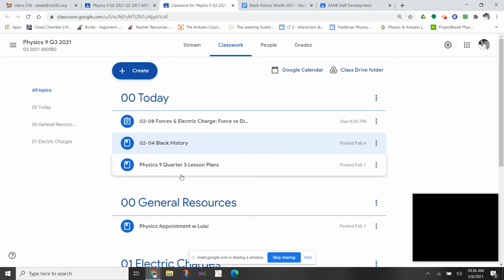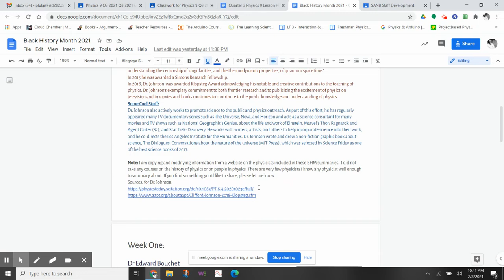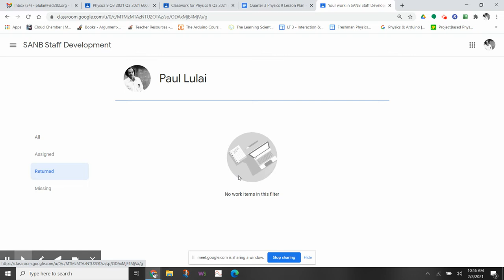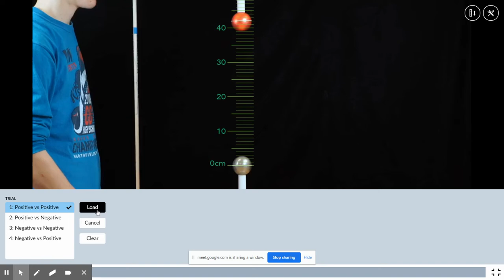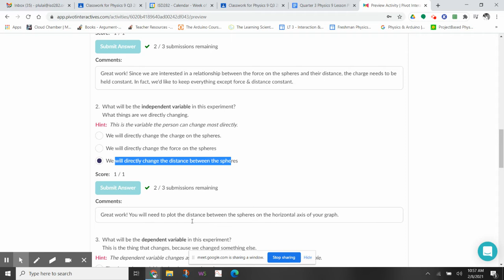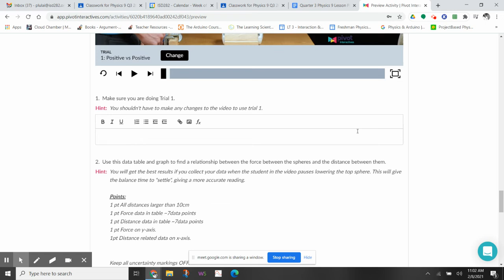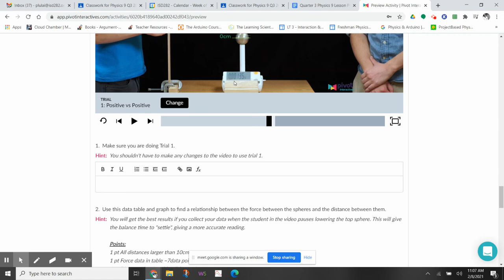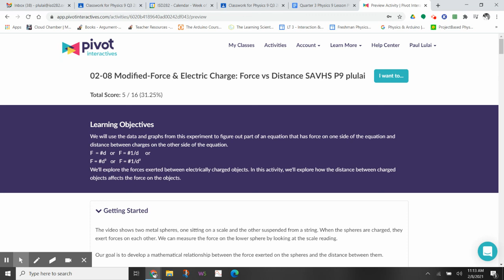02-08-21 Phys9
Review checking assignments in google classroom.
Review Pivot lab on Electric Force vs distance between charges.